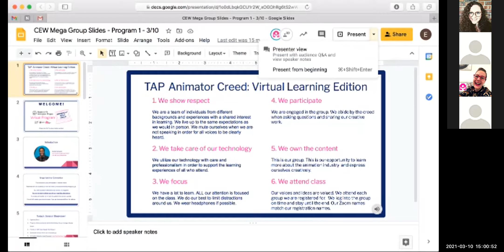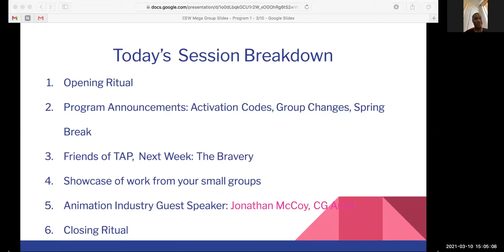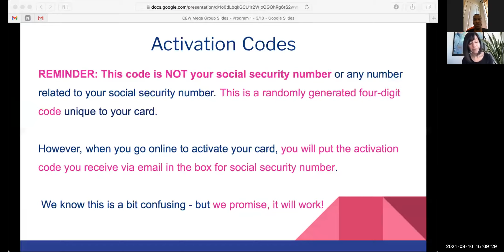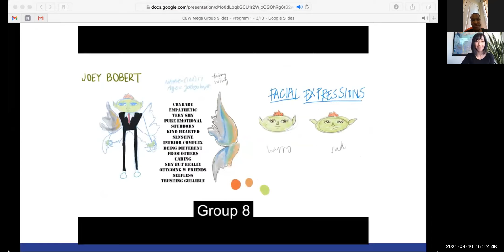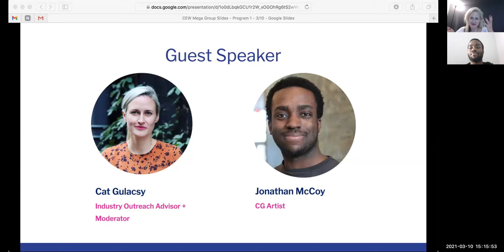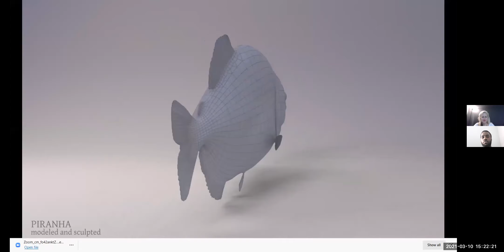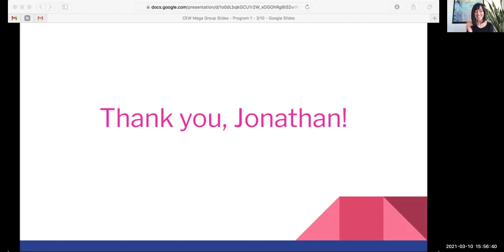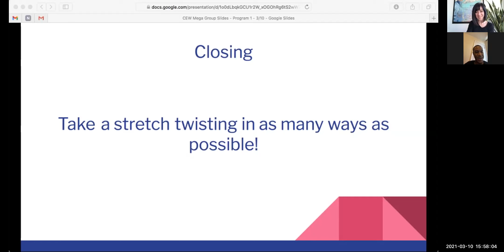3.10.2021 - MiNYAP Animation Groups - Mega Webinar Recording